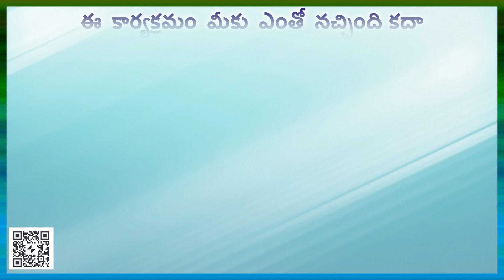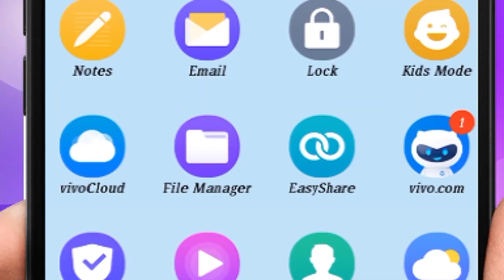సెక్స్ లో ఎంజాయ్ మెంట్ కి మద్యం ఎంతవరకు తోడ్పడుతుంది ?....TOPIC 1000 Dr Samaram Mee Kosam